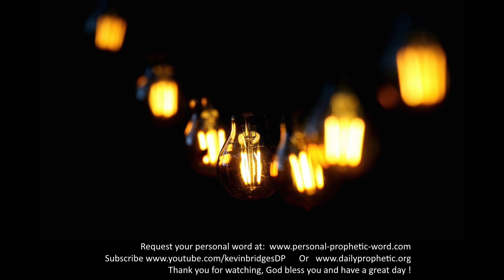Daily Prophetic Word 13 June 2023 6 of 7